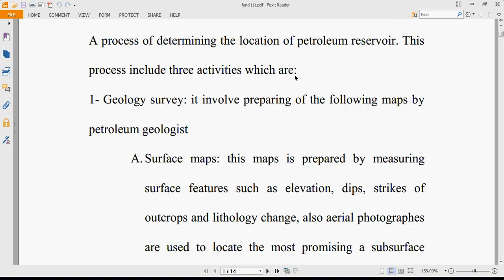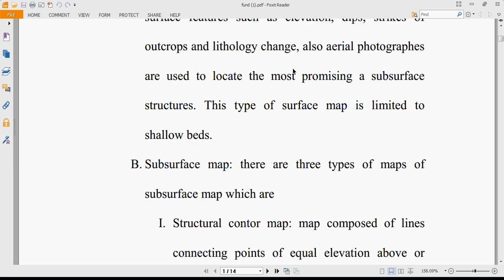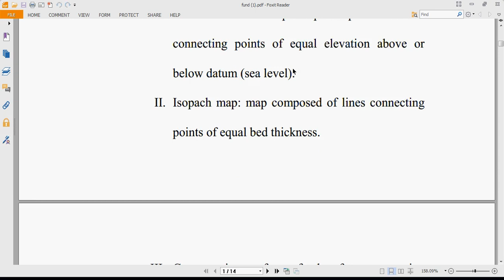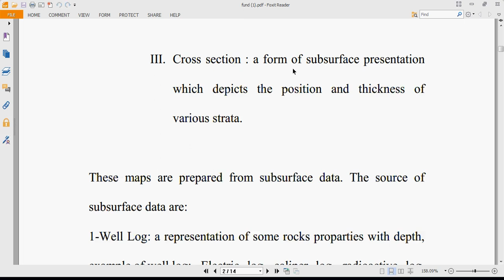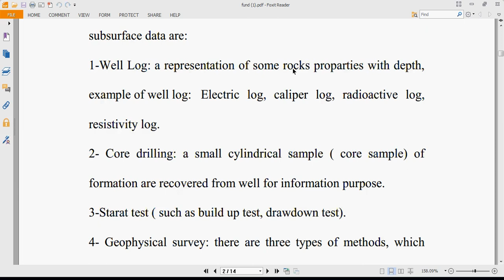Fundamental of Petroleum Engineering 1 morning